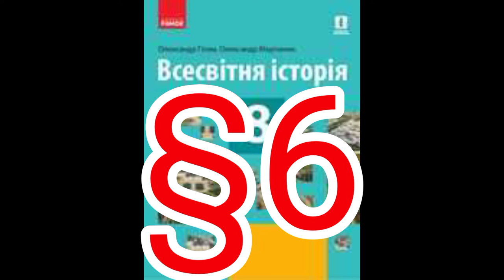6 "Реформація в Німеччині"//8 клас Всесвітня історія//Гісем